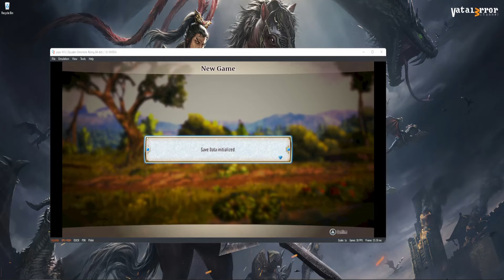Yuzu Mainline 1012 (Vulkan) - Eiyuden Chronicle: Rising (Playable/Latest!!)